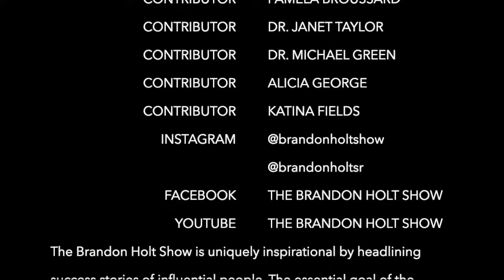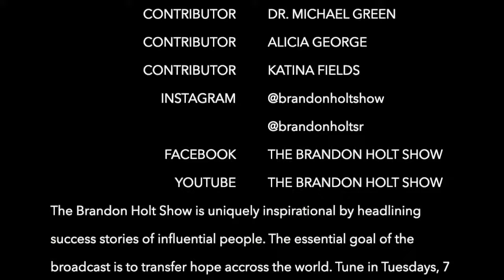Episode 25 Actor Janeshia Adams-Gynard Nominated